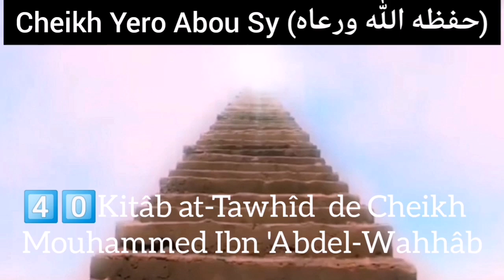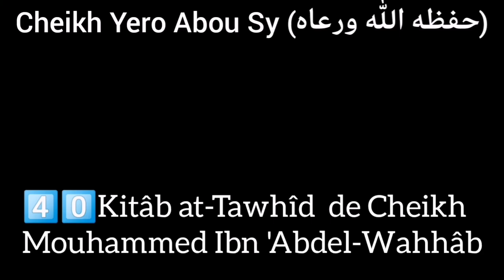4️⃣0️⃣𝗖𝗛𝗘𝗜𝗞𝗛 𝗬𝗘𝗥𝗢 𝗔𝗕𝗢𝗨 𝗦𝗬‎ Leçon Kitâb at-Tawhîd Mouhammed Ibn 'Abdel-Wahhâb N%2️⃣5️⃣2️⃣le26 08 2020